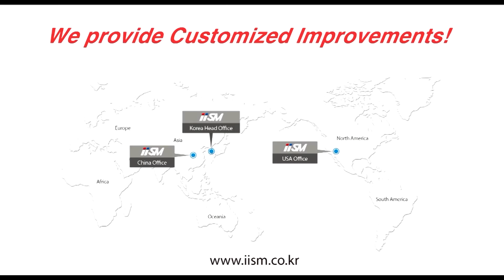How to detect facial veins with Vein Probe(Vein Finder)!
The most accurate and effective way to detect facial veins is to use Vein Probe (VPism-S).
To avoid side effects, it is very important to detect blood vessels before treatment and plastic surgery. Let's listen to Dr. Bae's explanation here.